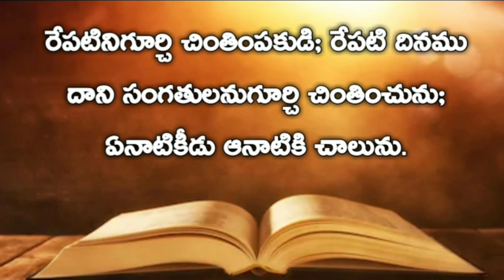Gospel Of Matthew | మత్తయి సువార్త Chapter 6 | Audio bible telugu